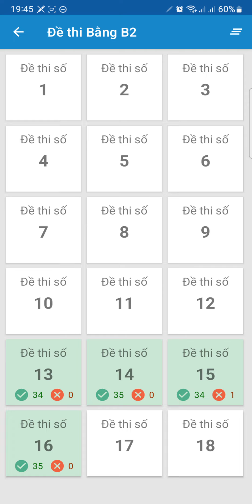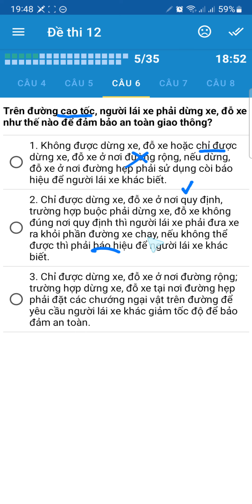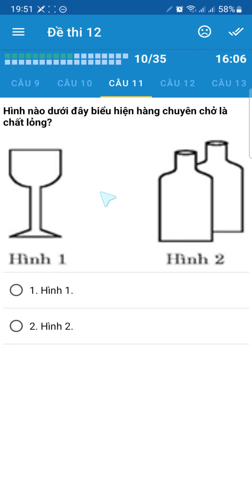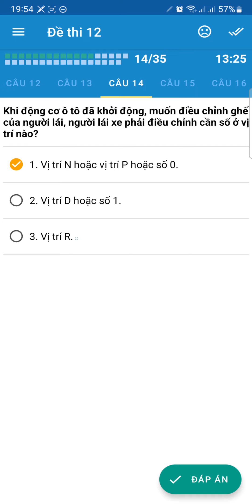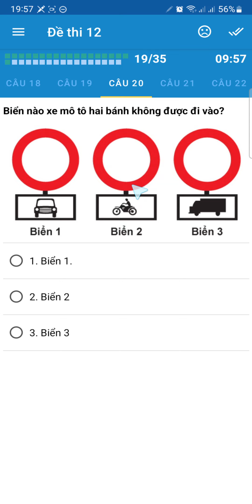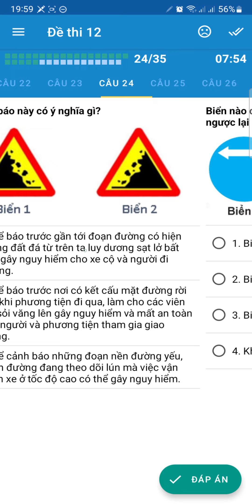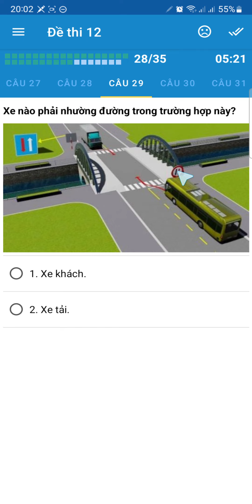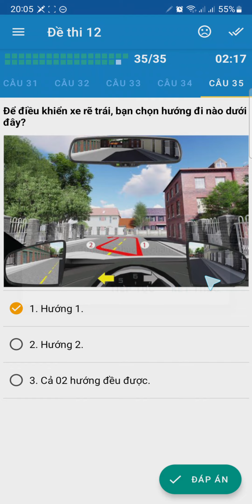Bộ đề 12: 600 câu lý thuyết B2 thi lái xe B1, B2, C, D, E, F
- Trong khu vực đông dân cư, CÓ dải phân cách: 60Km/h
- Trong khu vực đông dân cư, KHÔNG CÓ dải phân cách: 50Km/h
- Mẹo "FE1, FC2": hỏi FE chọn ý 1, hỏi FC chọn ý 2. Cách nhớ "nước uống C2, nên FC2"

Tự luyện thi 600 câu lý thuyết thi lái xe Tặng tôi 1 cốc cà phê
Tài khoản Viettinbank: TRẦN QUỐC HOÀI, số tài khoản: 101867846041
Tài khoản MB Bank: TRẦN QUỐC HOÀI, số tài khoản: 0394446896